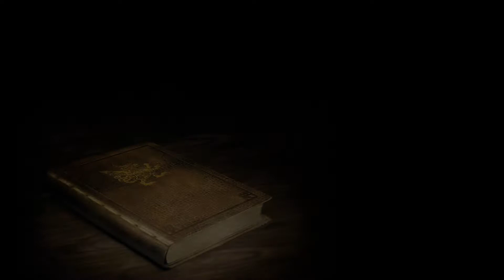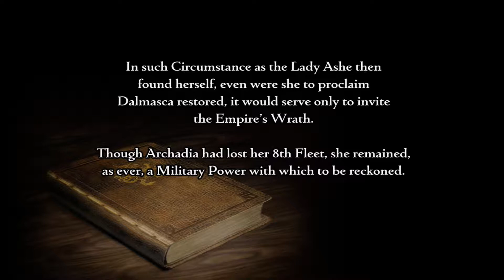30 Years of FF: Final Fantasy XII TZA Part 28 "He's got purple balls" (PS4 Let's Play/Gameplay)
***NOTE: This was recorded almost a year ago before releasing. I'm trying to get this series done. The views and language I used then nowhere near reflect the man I am now. Just saying.***

I am celebrating 30 years of my all-time favorite video game franchise by playing through all of the numbered games in the main series. This is Final Fantasy XII The Zodiac Age on the Playstation 4 from 2017, a remastered edition of Final Fantasy XII on the Playstation 2 from 2006. Come in, grab a potion or two and share some nostalgia with me as I roll through this epic quest to beat all of Final Fantasy.

PSN: nicodemoscain

final fantasy 12 the zodiac age, ps4, playstation 4, nico plays, nicodemoscain, 30 years of final fantasy, nostalgia, retro gaming, role playing game, let's play, lets play, gamers unite, gaming, team support